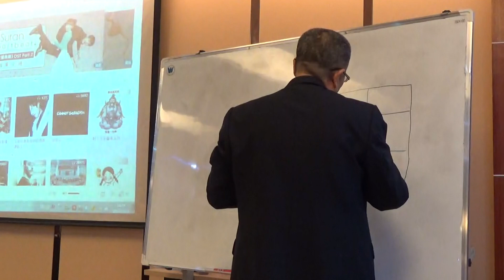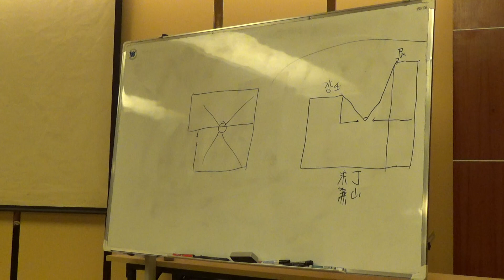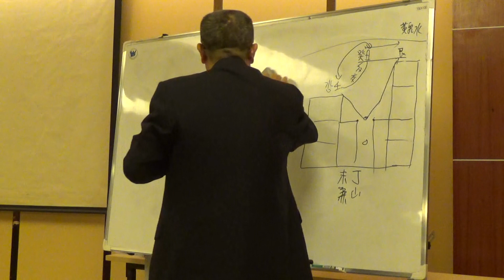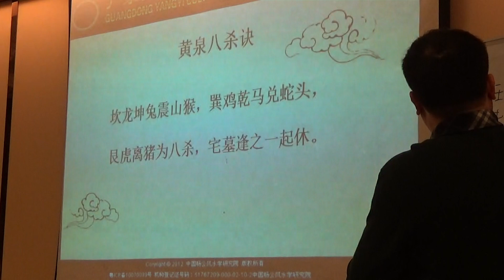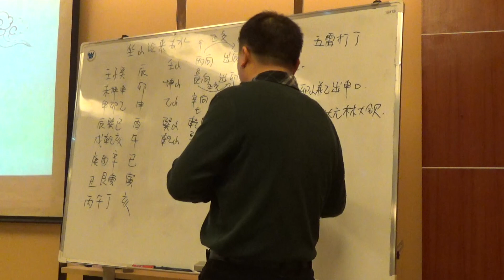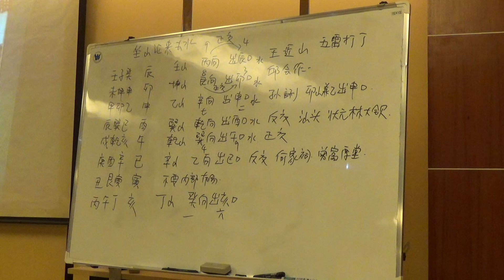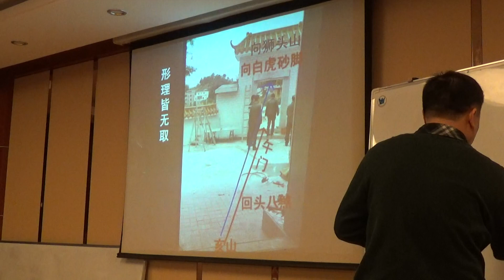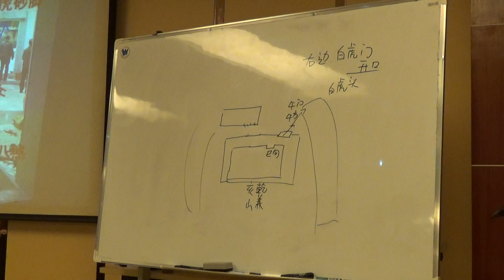Playlist 22 00005